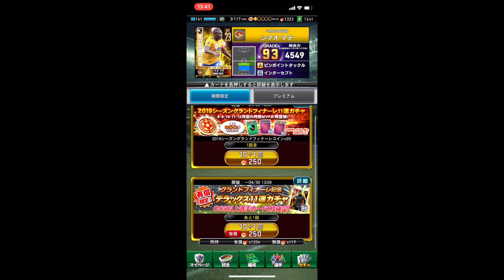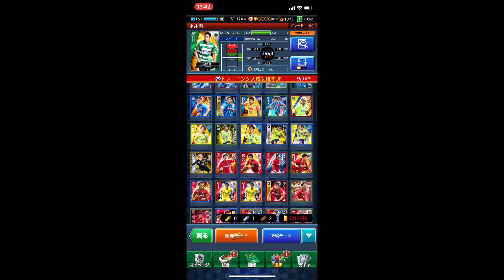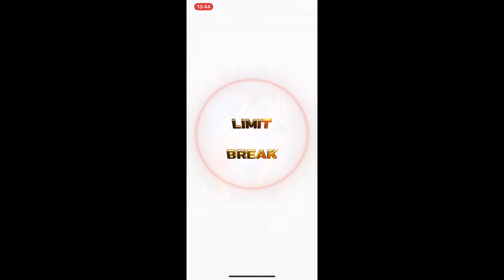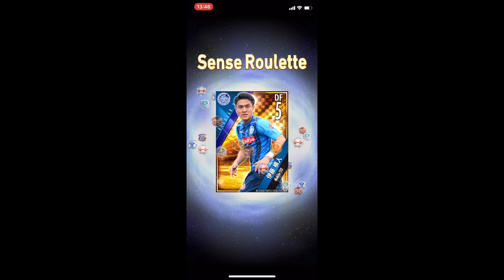Jクラ攻略 クラブチャンピオンシップ グランドフィナーレ デラックス33連 【有償限定】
Jクラ攻略　クラブチャンピオンシップ
グランドフィナーレ デラックス33連【有償限定】

↓過去のグランドフィナーレ11連ガチャはこちら↓
Jクラ攻略　クラブチャンピオンシップ　【無銭遊戯】グランドフィナーレ55連

Jクラ攻略　クラブチャンピオンシップ　【無銭遊戯】グランドフィナーレ55連 リベンジ
ガチャ PICK UP PLAYER
加藤 大（かとう まさる、1991年5月7日 - ）は、福岡県出身のプロサッカー選手。Jリーグ・V・ファーレン長崎所属。ポジションはMF。

三菱養和SCユース時代から各年代別日本代表に選出され、2010年にJ1・アルビレックス新潟に入団。J1第22節ガンバ大阪戦でスタメンに起用されてプロデビューを果たし、2011年より高卒2年目ながらも背番号をそれまで三菱養和時代の先輩であった木暮郁哉が付けていた13番に変更したが、この年は出場機会に恵まれず、新潟入団後の2年間ではリーグ戦計6試合に出場するに留まった。

2012年より、新潟からJ2の愛媛FCに期限付き移籍。シーズン途中からFWの位置にコンバートされ、J2第39節FC町田ゼルビア戦でプロ初ゴールを含む2得点を挙げた。

2014年からアルビレックス新潟へ復帰。かつては技巧派のテクニシャンという印象が強かった加藤だが、新潟復帰後は毎試合リーグトップを争う走行距離を記録し、運動量の面で注目を集める存在になっている。J2を戦うことになった2018年より背番号を10番に変更し、2019年よりキャプテンを務めた。

2019年7月29日にアビスパ福岡への期限付き移籍が発表された。

2020年にはV・ファーレン長崎へ期限付き移籍で加入した。